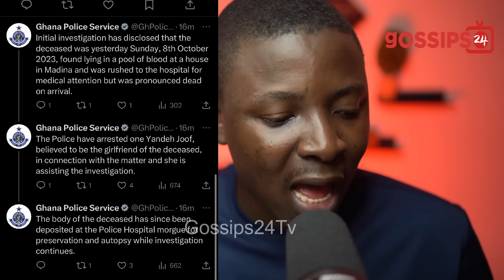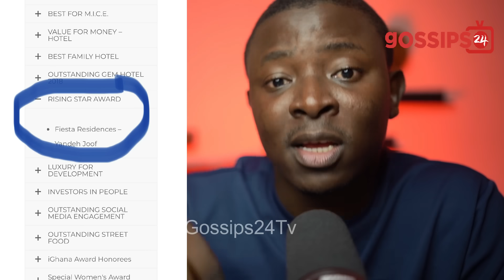Side Chick Involved In Dɛαth Of Kikibees CEO Revealed, Restaurant & Birthdays After Arrɛst